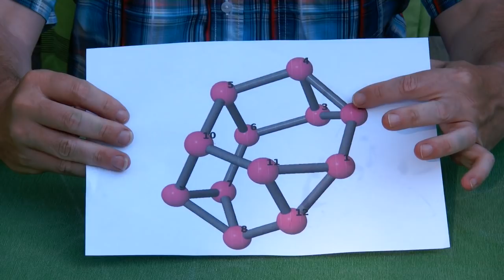Frucht Twist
Frucht Twist is based on an idea by Melinda Green who wanted to see a twisty puzzle with no overall symmetry. Her friend Don Hatch realized there must exist such a minimal graph producing a puzzle with 3-color corners, and he quickly found the Frucht graph. He then used his computer to distribute the twelve vertices of the Frucht graph over a sphere, such that all adjactent points are at a unit distance, and all non-adjactent ones are at least a sqrt(2) times a unit. These twelve points are now the rotation centers of this twisty puzzle. The puzzle has twelve centers, eighteen edges and thirty corners.